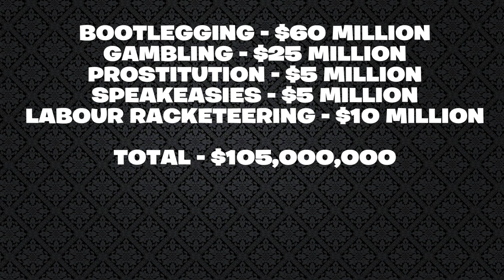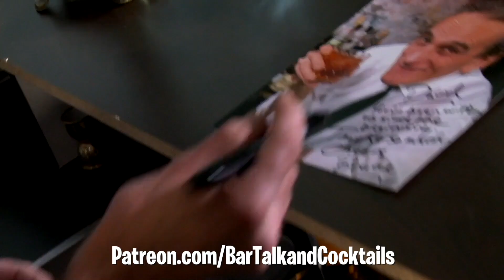THE ST. VALENTINE'S DAY MASSACRE and the Capone's Kiss cocktail | BAR TALK & COCKTAILS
We're back! There's been a bit of a lull in episodes as of late but rest assured we've been working hard on upcoming shows. As my regular viewers know, Valentine's Day isn't exactly my cup of booze. I've always wanted to do a drink for Valentine's Day based around the St. Valentine's Day Massacre. I just think it's a fitting story. haha. It was a mob hit between two of Chicago's biggest crime bosses during the late 1920s. Al Capone and "Bugs" Moran. although Capone was never implicated. There's already a Capone Cocktail out there but I wanted to make my own prohibition era drink. What I came up with is what I like to call Capone's Kiss. As in "kiss your a** goodbye" Perfect to make for that special someone on Valentine's Day...Just don't bring up the massacre part when serving said special someone.

CAPONE'S KISS
IN A SHAKER TIN COMBINE:

2 OZ - WHISKY
1 OZ - APEROL
1/2 OZ -  LEMON JUICE
1/2 - HONEY-THYME SYRUP
TOSS IN SOME ICE AND GIVE IT A GOOD SHAKE
STRAIN INTO A ROCK GLASS OVER A LARGE ICE CUBE
ADD 4 DASHES OF CHOCOLATE BITTERS
ADD 1 DASH OF ORANGE BITTERS
GARNISH WITH A SLICE OF BLOOD ORANGE AND SPRIG OF THYME

HONEY-THYME SYRUP

10 - SPRIGS OF FRESH THYME
1/2 CUP - SUGAR
1/4 CUP - HONEY
1 CUP - WATER
PLACE SUGAR, HONEY & WATER IN A SAUCEPAN ON MEDIUM-HIGH HEAT
BRING TO A BOIL STIRRING CONSTANTLY
ALLOW THE SUGAR & HONEY TO DISSOLVE COMPLETELY
TAKE OFF THE HEAT AND ADD THE THYME SPRIGS TO THE HOT SIMPLE SYRUP
COVER AND LET STEEP FOR 30 MINS.

Credits

Select graphics and images from Wikipedia and Pngtree.com